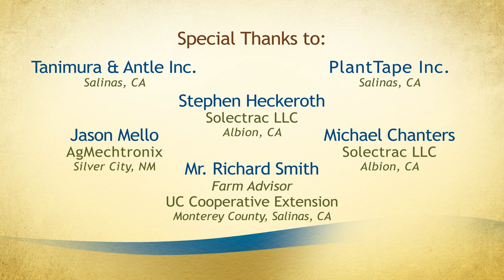Mechanization and innovations for the sustainability of specialty crop vegetables in California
Labor shortages in specialty crop vegetable production in California have driven producers to seek for innovative automated systems for the highly productive industry and to increase agriculture sustainability.  This video showcases some of the recent developments and use of automated technology and mechanization in the field in the Salinas Valley and other areas of California.